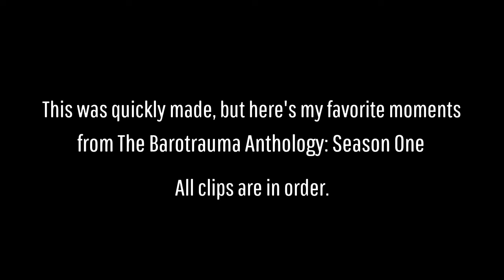The Best of 'The Barotrauma Anthology: Season One'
These are my favorite moments from Season One